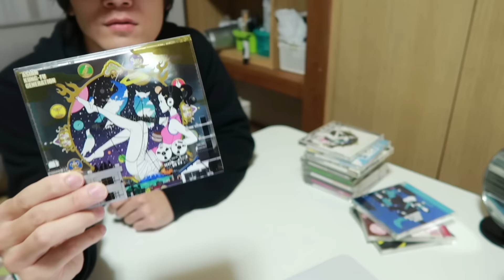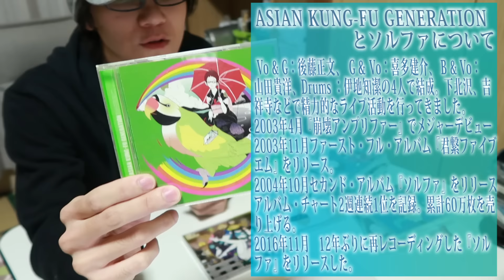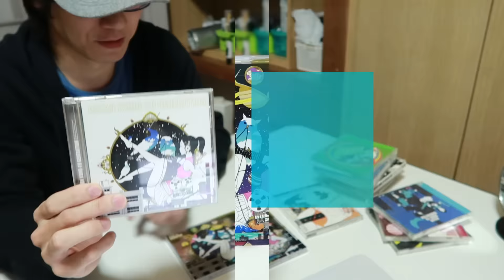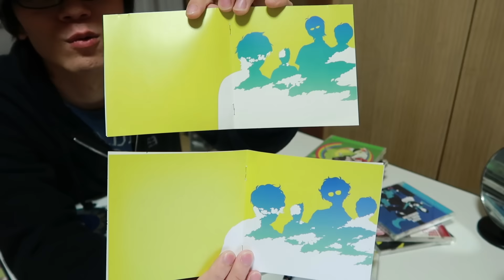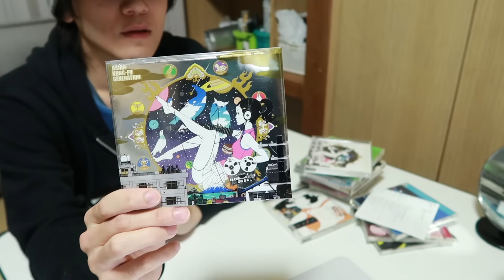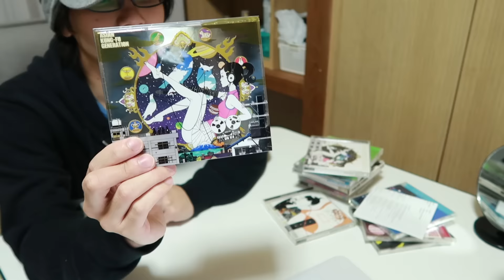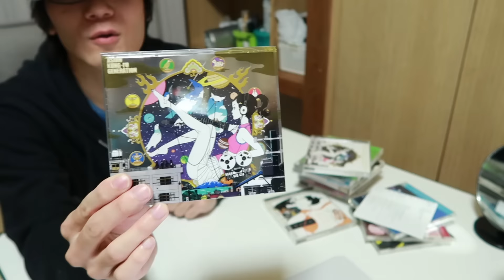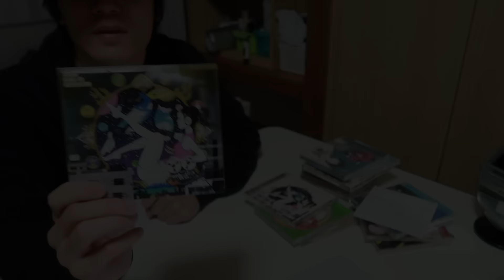【CD紹介】ASIAN KUNG-FU GENERATION「ソルファ2016.ver」紹介 2004年版と何が違う？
ASIAN KUNG-FU GENERATION「ソルファ2016.ver」

Canon EOS Kiss X7（ホワイト）

ソフト
adobe photoshop elements14
adobe premiere elements14
SONAR　Professional